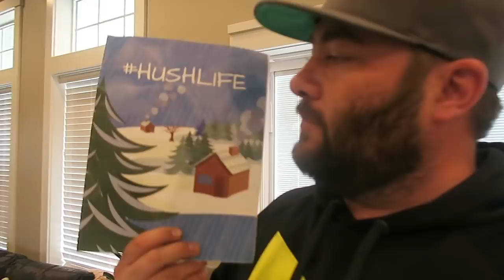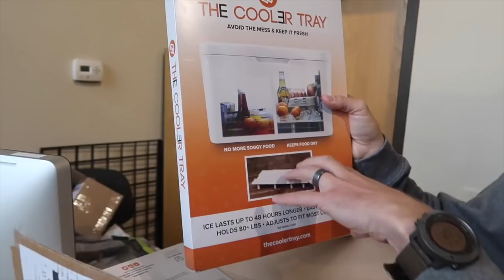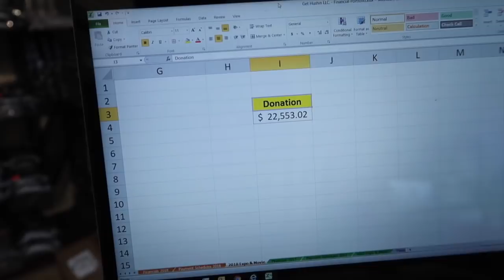HOW MUCH MONEY DID WE RAISE AT THE HUSH MOVIE NIGHT?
We were absolutely blown away by all of your support both at the event or you at home that made this all possible. We can't believe we(together) raised such a large chunk of money for Primary Children's Hospital.

2018 Bows. coming soon.
Casey, Eric and Bmack | Hoyt REDWRX Carbon RX-1 in Blackout